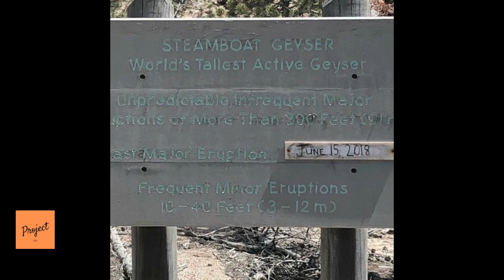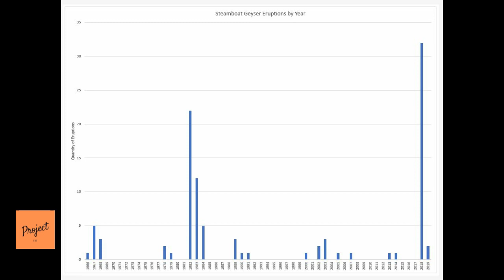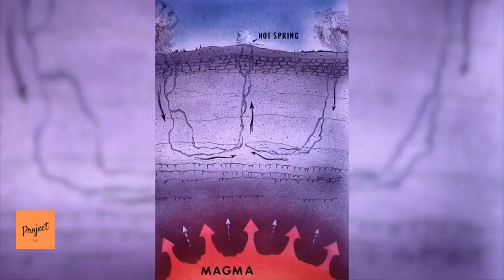Steamboat Geyser - Map of Underground Thermal System - Yellowstone (2019)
Steamboat Geyser - What's Happening Underground - Yellowstone

A look at Steamboat Geyser eruptions along with some history.

Inspired by:
Yellowstone University of Utah Anti-Trump, Steamboat Geyser, Censored Earthquake, Reports, by Mary Greeley
Yellowstone Updates - Massive Crack Opens Up South of Park, Prompting Closures of Popular Areas, by Leak Project
Concerns Grow As Yellowstone's Largest Geyser Erupts for 8th Time Since March, by DAHBOO77

Attribution:
Steamboat Geyser sets another record with 32nd eruption this year, by KBZK Bozeman MT News
Steamboat Geyser sets another record with 32nd eruption this year, by KRTV NEWS
Minute Out In It: Steamboat Geyser Eruption September 17, 2018, by YellowstoneNPS

1)This video has no negative impact on the original works (It would actually be positive for them).
2)This video is also for teaching purposes.
3)It is not transformative in nature.
4)I only used bits and pieces of videos to get the point across where necessary.
Project III does not own the rights to these video clips.